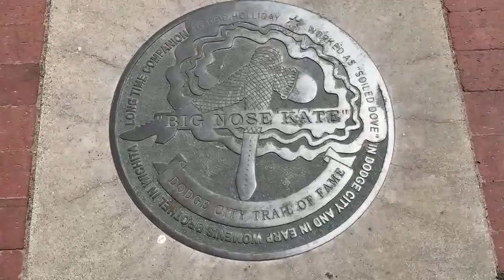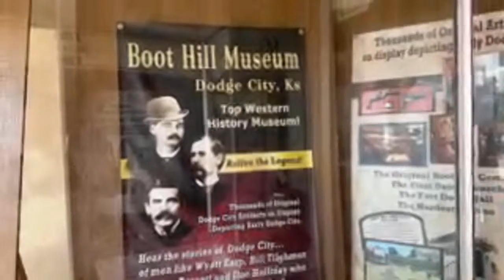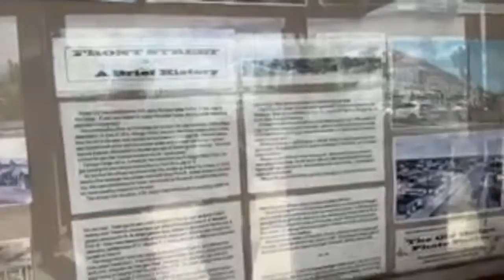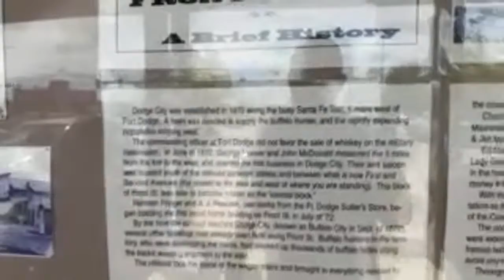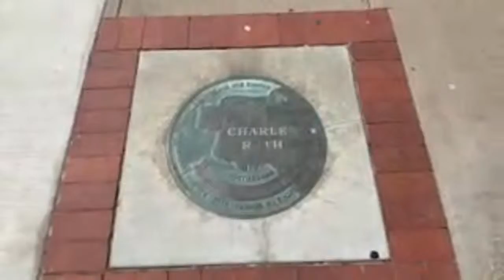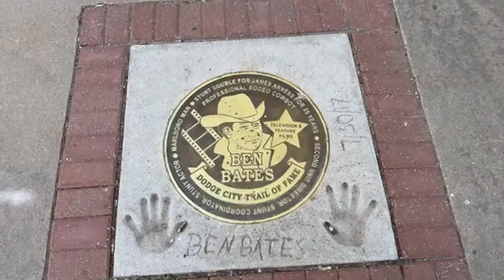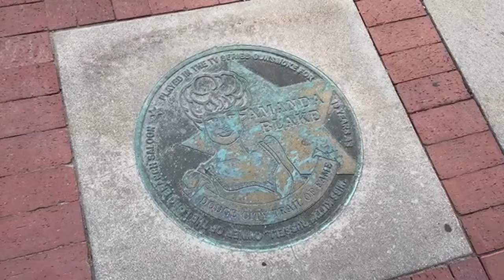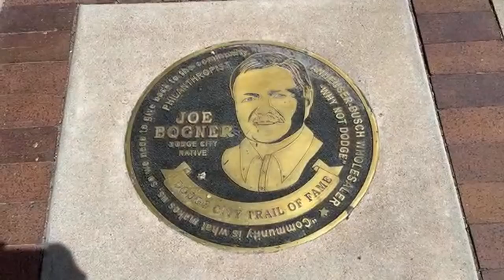Dodge City Kansas historic area.